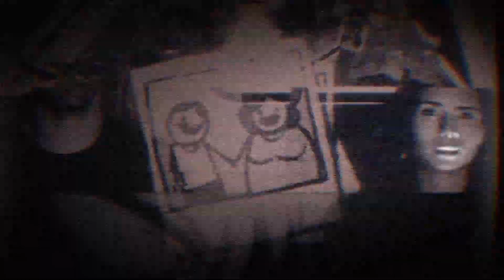MY INNERMOST RAGE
Character Represented: HITOGATA
Ding, ding. "Always look both ways" is something these two lost souls unfortunately didn't learn. Looks like that's not keeping them down though! Their physical forms might be unstable, but their sources sure aren't! HITOGATA bring along VHS Horror, Creepypasta, Surreal Japanese Horror, Locomotives, and most importantly, Lost Media. Any opponents better learn from HITOGATA's mistakes and watch where they're going, or else Remix Rumble will be their last stop.

Sources:
- Lost Media, Media Known For It's Lost Media Searches, or Unused Content
(Stereotype, Handful Of Crumbs, Saki Sanobashi, Spongebob Squarepants, Super Mario 64, Food Fight, KABLAM!, Meat Factory, Never See Me Again)
- The “Dark” Side of YouTube & Internet or Indie Horror
(I Feel Fantastic, Poochee & Pansy, Poppy, Petscop, Creepypasta, The Mandela Catalogue, Skinamarink, Iron Lung)
- Music Related To Television & Religious Themes or Religious Figures
(Television Rules The Nation, TV Girl, Living in The Light, Let There Be Light, Jesus Walks, God's Plan)
- Vechicles, Travel, Death, The Afterlife, & Monochromatic Media
(Life Is A Highway, On My Way, Death Of A Bachelor, Locked Out Of Heaven, LIMBO)
- Japanese Horror & Dark or Gothic Japanese Media
(Kikuo, Yume Nikki, Madoka Magica, Paranoia Agent, Death Note)